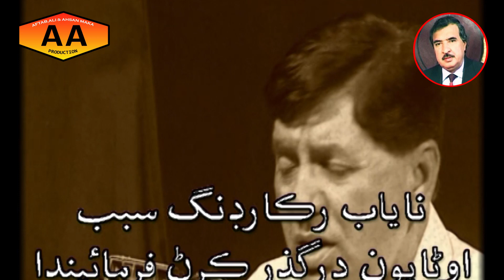master muhammad ibrahim 2 songs rare collection of muhammad qasim maka presentation